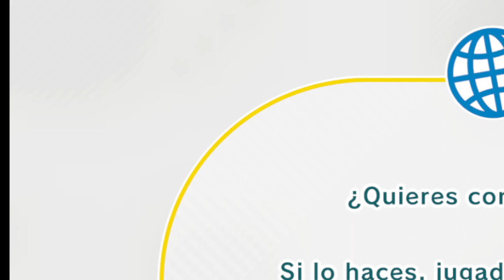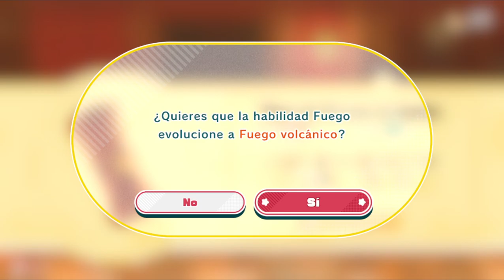[Kirby y la Tierra Olvidada] [1] La nueva aventura de nuestra bola rosada favorita.